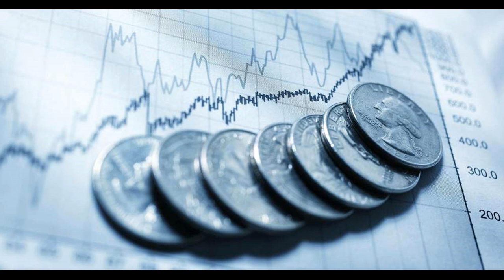Six Figures Crispy (Freestyle) | Crispy’s Best Six Figures Freestyle Hip Hop Instrumental Rap Beat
Hello guys!

I’m Jer Crispy. In this video, I’m going to share; ‘Six Figures’ - Freestyle Rap Beat Music. Hope you will enjoy this video; Crispy’s Best Six Figures Freestyle Hip Hop Instrumental Rap Beat.

Rap differs from spoken-word poetry in that it is usually performed off time to musical accompaniment. Rap is a primary ingredient of hip-hop music. Rapping is a musical form of vocal delivery that incorporates "rhyme, rhythmic speech, and street vernacular", which is performed or chanted in a variety of ways, usually over a backing beat or musical accompaniment. The components of rap include "content", "flow", and "delivery".